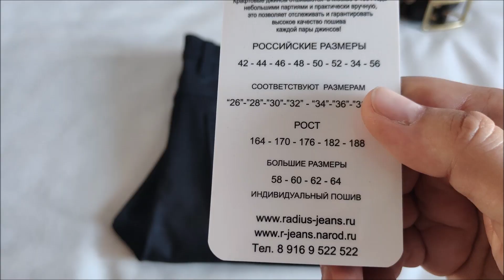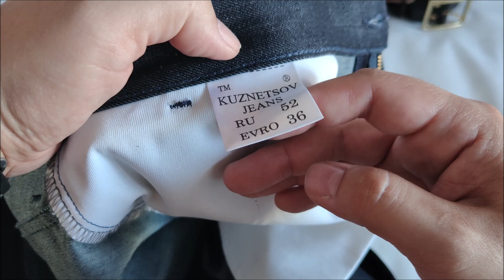Джинсы с карманами как у брюк от Kuznetsov jeans !!!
Обзор новинки от Дмитрия Кузнецова - джинсы с брючными карманами !!!